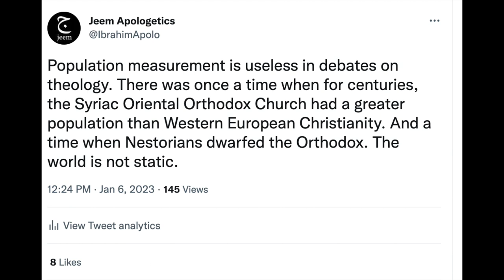Nestorian Mongols, Oriental Arabia, and Demography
(Inquire via email for one-on-one sessions with me to discuss theology, clear doubts, and examine Scripture to prove the majesty and power of the Christian religion.)

[In this video essay, I discuss the issue of conflating sheer numbers in population to truth in theology. The 'Nestorian' or ACOE today has very few little presence, but it once dominated Central Asia and China. The Oriental Orthodox are limited to only a few regions, but once held the lion's share of the Great Patriarchates and total area in the original land of Christianity. Can we say Protestantism is more correct than Oriental Orthodox, due only to numbers? Is Hinduism more theologically correct as well? Or, do we argue that Catholicism was allowed to spread with such great ferocity due to its own truth, under the sword of Hernan Cortes and Francisco Pizzaro? Time to join Jeem in an amateur journey to the distant past.]